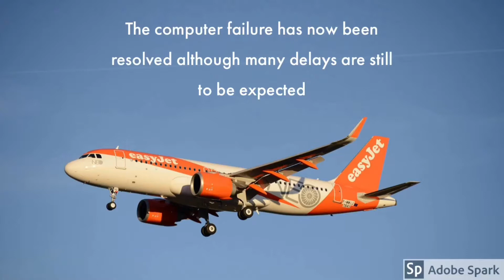France Computer Breakdown Affects ATC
Read Please!

Wow! Another computer failure...

Image Credits

Thumbnail - Google @ Aéroport de Paris - Le Bourget